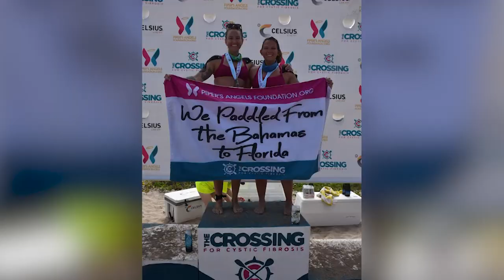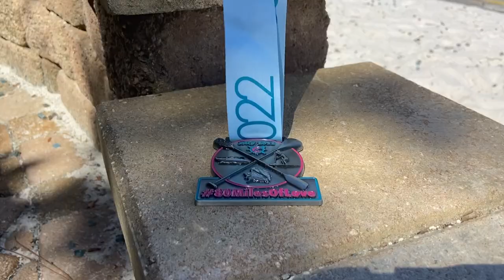Destin firefighter paddles 80 open ocean miles for cystic fibrosis research